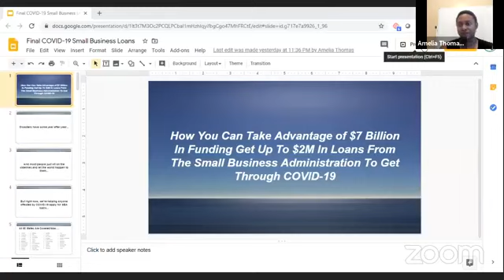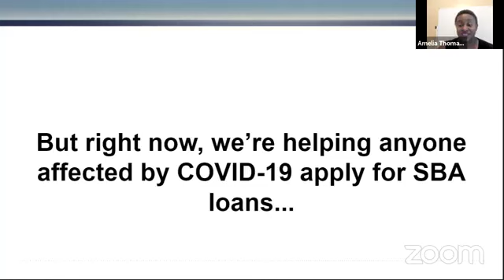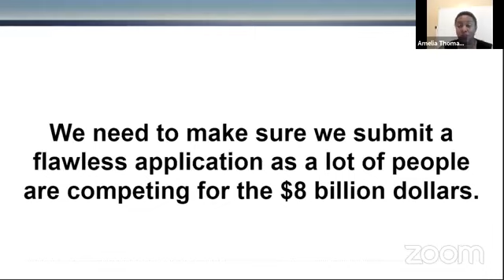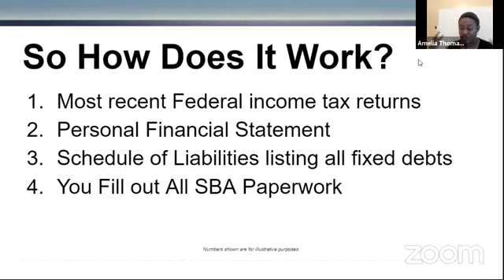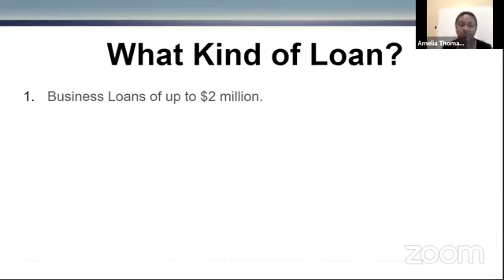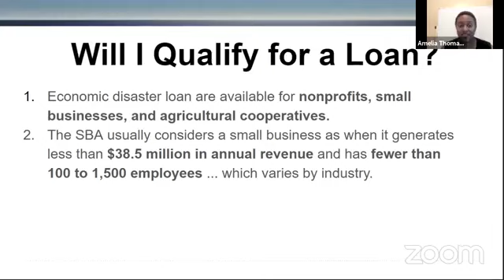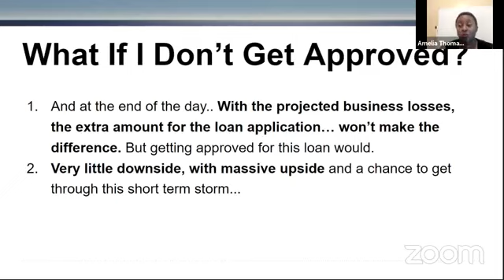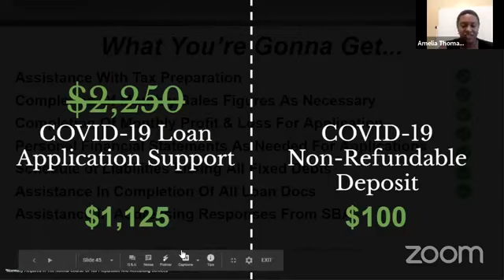SBA Economic Disaster Relief Funding For Real Estate Professionals and Small Business Owners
Get High-Priced Investing Contracts & Documents For FREE!

Want To Learn How To Make Money in Real Estate Without Cold Calling Or Begging For Deals

This channel is dedicated to helping real estate investors learn more about different aspects of real estate investing. Whether it is buying and holding, fixing and flipping, vacant land investing, wholesaling, lease option investing etc. Have you always had a passion to get into real estate but for some reason you just never took action? We'll Here's your chance,